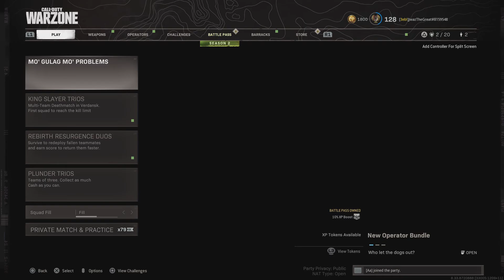5 GULAGS WHAT!?!